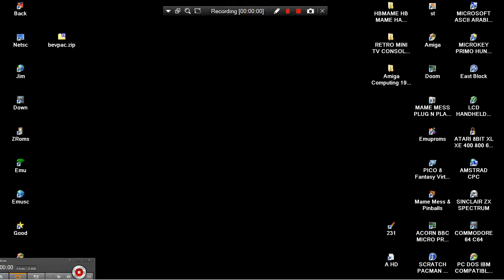BEVELLED PACMAN BEVELED PAC MAN 2000 T BONE HBMAME HB MAME HACK BOOTLEG ARCADE MACHINES MAMEUI TBONE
1) "GAME DEVELOPER" (GAME INTRO)
2) "GAME PUBLISHER" (GAME INTRO)
3) "MENU" DEVELOPER" (FOR ATARI ST GAMES - WHEN THE MENU STARTS)
4) TEAM WHO "CRACKS" GAME (INSIDE DECOMPACTER FROM ATARI ST OR IN THE AMIGA CRACKTRO)
5) VERSION OF UTILITY "CRACK TEAM" USES (AFTER GAME SELECTION IN MENU IN ATARI ST)
6) PROGRAMMER(S) WHO PROGRAMMED GAME (GAME START SCREEN, AND SOMETIMES EVEN IN "HIGH SCORE TABLE".
7) FOR MORE GAME INFORMATIONS LOOK THE VERY WELL KNOWN SITES ATARIMANIA, AMIGA HOL ETC
1) THE GAME EXISTS IN ONLY ONE VIDEO UPLOAD BUT THE UPLOADER "TALKS CONTINOUSLY",THEN THIS GAME VIDEO IS NOT COUNT IS USELESS FOR ME AND I UPLOAD THE SAME GAME WITHOUT SPEECH
2) IF ANOTHER GAME UPLOAD (ONE ONLY VIDEO) IS FROM EXTERNAL "BAD" CAMERA WITH BAD SOUND,THEN I UPLOAD IT,AGAIN BECAUSE THE OTHER VIDEO IS NOT COUNT...ETC ETC.
3) ALSO IF THE GAME HAS "FAKE" MUSIC SUCH AS FOR HYPOTHETICAL EXAMPLE OF "PACMAN" WHICH IN THE VIDEO YOU HERE INSTEAD GAME AND SAMPLES HAS MUSIC FROM EXAMPLE "SAMANTHA FOX",THEN THE GAME VIDEO IS NOT COUNTS ,FOR ME.